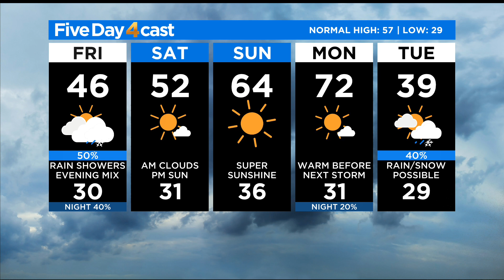Scattered Rain And Snow Showers Into Friday Night